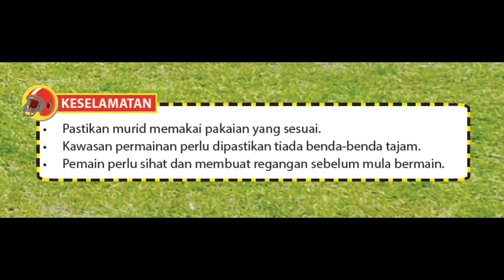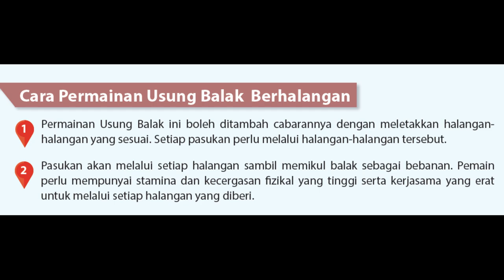USUNG BALAK (PJT5U5: Rekreasi Dan Kesenggangan)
PJ KSSM Tingkatan 5 Unit 5: Rekreasi Dan Kesenggangan
Usung Balak

Credit To:
(Sumber Video)
Kementerian Pendidikan Malaysia
Karangkraf Network Sdn. Bhd.
Buku Teks PJPK KSSM Tingkatan 5
Diedit semula oleh PJPK PENGKALAN.

Standard Kandungan:
1. Melakukan aktiviti rekreasi dan kesenggangan.
2. Mengaplikasikan strategi dan idea kreatif dalam aktiviti rekreasi dan kesenggangan.
3. Mematuhi dan mengamalkan elemen pengurusan dan keselamatan.
4. Menunjukkan keyakinan dan tanggungjawab kendiri semasa melakukan aktiviti.
5. Berkomunikasi dalam pelbagai cara semasa melakukan aktiviti.
6. Membentuk kumpulan dan bekerjasama dalam kumpulan.
7. Memahami dan mengaplikasikan etika dalam sukan semasa melakukan aktiviti fizikal.

Permainan Usung Balak merupakan permainan tradisional yang membina kecergasan fizikal dan kecerdasan mental. Keperluan kepada daya tahan otot dan kekuatan otot serta semangat kesukanan yang tinggi membantu mencapai objektif permainan di samping kerjasama pasukan demi mengekalkan semangat kesukanan. Permainan ini mampu membentuk nilai-nilai murni seperti bekerjasama, toleransi dan tolong-menolong dalam mengimbangi kekuatan pasukan.

Peraturan Permainan Usung Balak
1. Setiap pasukan mestilah bermula di garisan permulaan.
2. Setiap pasukan perlu memastikan balak dipikul dengan kemas. Sekiranya balak terlepas, pasukan tersebut akan tersingkir.
3. Pasukan yang tidak melepasi garisan perlu mengulang semula.
4. Pasukan yang bertanding mesti mempunyai bilangan peserta yang sama.
5. Pasukan yang sampai dahulu di garisan penamat dikira sebagai pemenang.

Peraturan Permainan Usung Balak Berhalangan
1. Penalti akan dikenakan jika terdapat anggota badan atau balak yang dipikul terkena halangan semasa melepasinya.
2. Pasukan yang gagal melepasi setiap halangan dikira kalah.
3. Pasukan yang sampai dahulu di garisan penamat dikira sebagai pemenang.